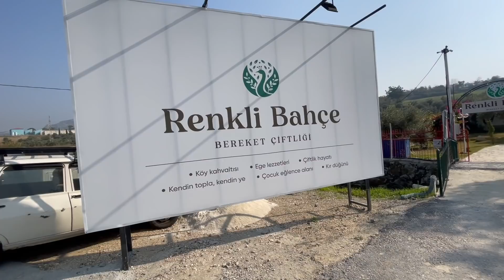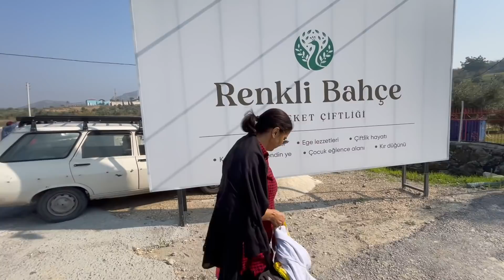Tire'ye Gittik - Dövme Yaptırdım ve Bize Veda Partisi